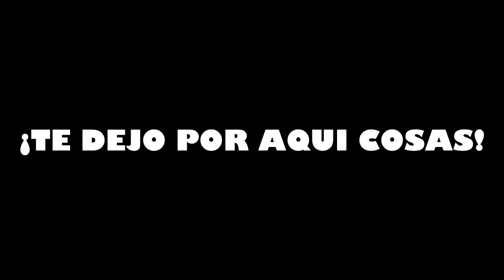😱 LIFE HACKS que te SALVARAN la vida | Sofirst 20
💛 ¿Crees que los LIFE HACKS sirven de algo? Yo lo muestro viendo como hacen LIFE HACKS desperdiciando ¡Hasta comida incluso! Quédate y lo verás, vas a flipar😱

¡Pásalo bien!💛